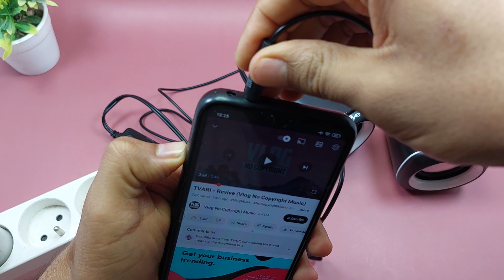ارخص سماعات سلكية في الاسواق - مكبر صوت قوي للحاسوب المكتبي و اللابتوب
الشراء من علي اكسبريس:
الشراء من امازون:

المزيد من التفاصيل في التدوينة:
جاري تحضير الموضوع ...

ارخص سماعات سلكية في الاسواق
افضل السماعات السلكية الحاسوب المحمول
مكبر صوت سلكي للحاسوب

USB Wired Computer Speakers Pink Green Bass Mini Subwoofer Speaker for Laptop Desktop Phone Loudspeaker
JiaLG USB Powered Computer Stereo Speakers Mini Portable Bookshelf Speakers with Subwoofer Pc Speakers for Desktop Laptop Computer ATV, Pink, 6.5 feet
سماعات الكمبيوتر السلكية USB الوردي والأخضر باس مضخم صوت صغير لأجهزة الكمبيوتر المحمول سطح المكتب الهاتف مكبر الصوت
مكبرات صوت ستيريو للكمبيوتر تعمل بالطاقة USB من JiaLG، مكبرات صوت صغيرة محمولة على رف الكتب مع مكبر صوت للكمبيوتر الشخصي للكمبيوتر المكتبي والكمبيوتر المحمول ATV، وردي، 6.5 قدم

مكبر صوت قوي للحاسوب المكتبي و اللابتوب - ارخص سماعات سلكية في الاسواق
 احسن وارخص سبيكر كمبيوتر اصلي و اضاءه rgb ماركه kisonli
 معاينة سماعات A2+ المكتبية من Audio Engine
 من افضل السماعات لسنة 2023 l Logitech Z533 Review
 من الأخر دا اقوى وارخص سماعات صب للكمبيوتر والجيمينج 🔥
 ارخص سماعة جيمنج لكل الاجهزة ⚔🔥 | HAVIT GameNote HV-2229D 🎧 ( سماعة ب 200 جنية !! )
 دلع السيت اب بتاعك بـ اكسسوارات pc جميلة و رخيصة جدا
 افضل سماعة جيمينج رخيصة من Redragon تحت ال850ج أو 55$

فتح علبة , فتح صندوق , مراجعة , كيفية الاستعمال  , شرح , كل ما تود معرفته عن
Bought From Aliexpress Banggood Amazon